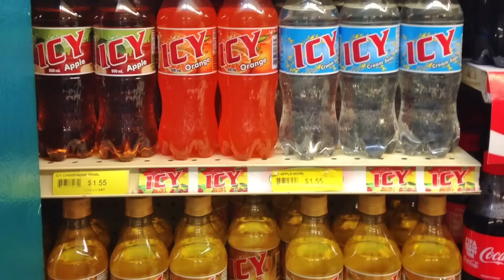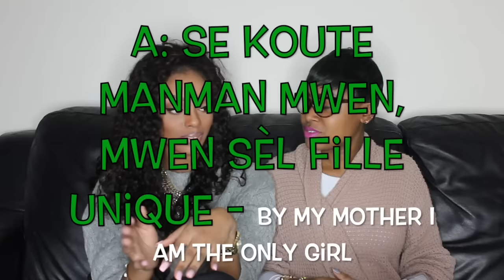Lucian vs Guadeloupian Creole Tag for St Lucian Independence 2015 w/ Vintynellie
Songs used

Lévé Por Nou Zouk (Don't know name of artist)
En ban kako-an
Land of Whine -- @TeddysonJohn
Olé -- @Rickytizzle T

Nationality -- Mongstar